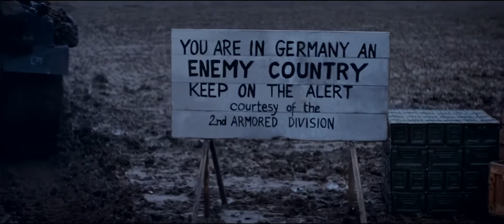Fury: Norman’s first time in the field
Norman, a young boy originally assigned to type 60 words a minute, is picked to operate in a WW2 Sherman tank. This video shows his first time out of his base and in enemy territory